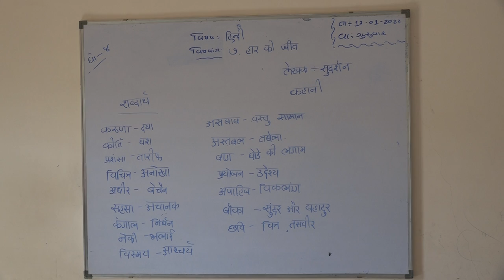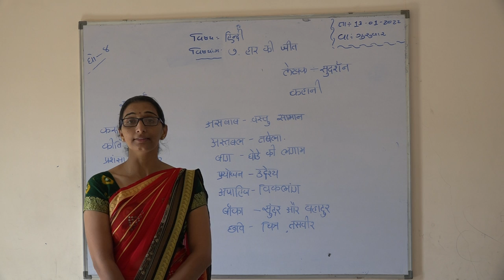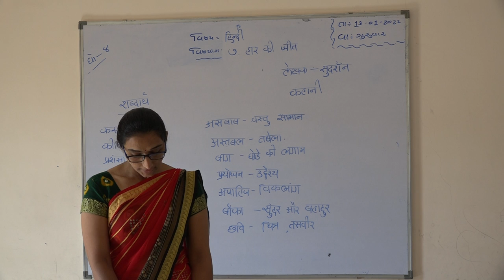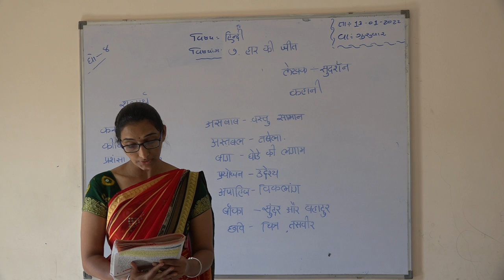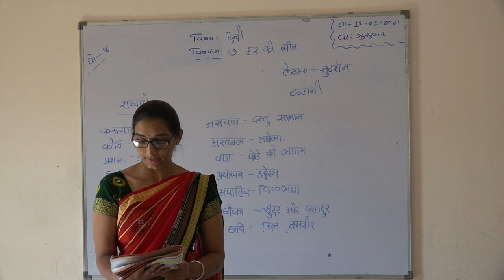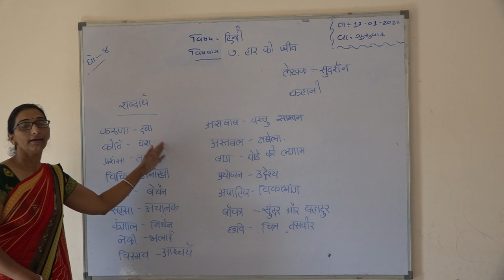Shree Adarsh Primary School,Bhabhar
ધોરણ 8 વિષય હિન્દી પાઠ ૭ હાર કી જીત